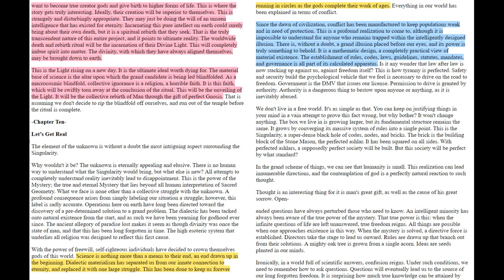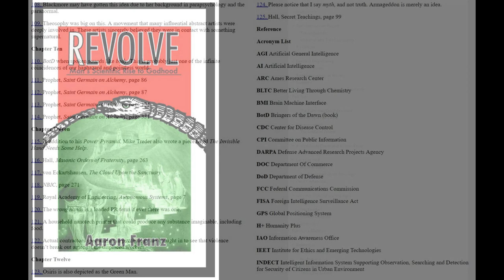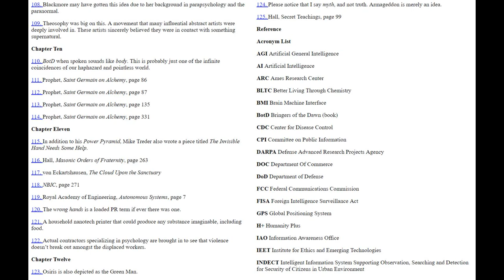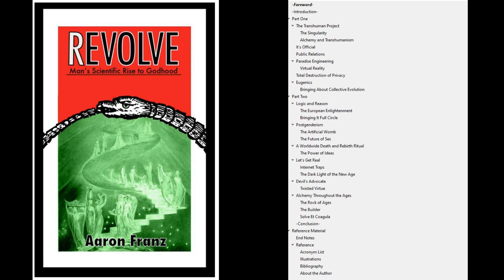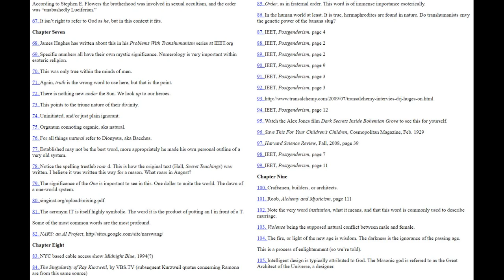Aaron Franz – Revolve – Man’s Scientific Rise to Godhood – Chapter 10.1 – Let’s Get Real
REVOLVE: Man’s Scientific Rise to Godhood by Aaron Franz

Part Two: Digging Deeper
Chapter Ten

Artificial intelligence, nanotechnology, implantable chips, and life extension. These and many other technologies are being promoted as the way for humanity to become something radically different. The transhumanist movement claims that by applying them to our biology, we will become posthuman. A new religion for a new age is being born, and it centers around Man's scientific attainment of eternal life. The Philosopher's Stone of the alchemists now appears to be within reach. Revolve takes you beyond the typical Singularity sales pitch to bring you face to face with something far more profound, disturbing, and ancient.

Amazon Review: Aaron Franz writes coherently and compassionately about the links between the mystery traditions, where we find ourselves today and where this particular agenda may take us in the future. He presents the evidence from his niche area of expertise, transhumanism and the singularity and alchemy. Beyond providing a clear summation upon a vast body of knowledge (clearly citing and providing evidence from original documents of those whom he critiques along the way) he gives confidence to the will of each individual that they are able to lift the veil of the mystery for all to see. This book will be a gemstone of any library, no matter how big or small.

First Published in the United States in 2011 by Franz Productions ISBN 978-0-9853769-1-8

Notes:
Chapter Ten

110. BotD when spoken sounds like body. This is probably just one of the infinite coincidences of our haphazard and pointless world.

111. Prophet, Saint Germain on Alchemy, page 86

112. Prophet, Saint Germain on Alchemy, page 87

113. Prophet, Saint Germain on Alchemy, page 135

114. Prophet, Saint Germain on Alchemy, page 331

👉 BTC: 35iDtUzZq33CoJhmK38TdV9Xunvs7TKmzX
👉 ETH: 0xf396A0e10911b4BC975CfE80117412D484B24d1e